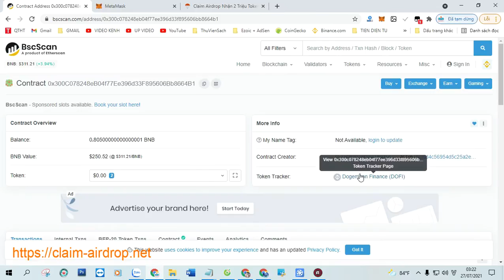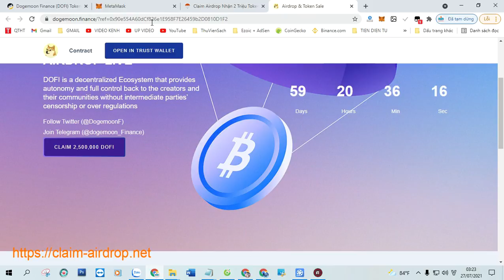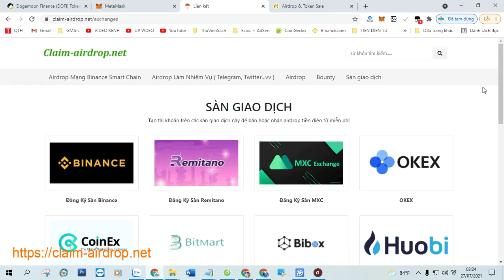Claim Airdrop Nhận 2 Triệu Token Dogemoon Finance (DOFI), Mạng BSC Ví Trustwallet, MetaMask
Claim Airdrop Nhận 2 Triệu Token Dogemoon Finance (DOFI), Mạng BSC Ví Trustwallet, MetaMask Phí 0,0003 BNB

+ Bước 1: Sao chép Contract :  0x300c078248eb04f77ee396d33f895606bb8664b1

+ Bước 2: Truy Cập Web Tại Đây Click ( Claim Airdrop ) Nhận Token